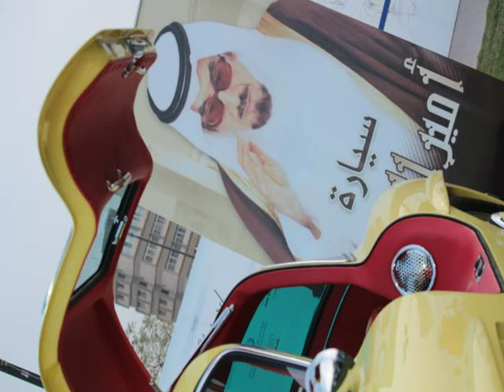Mercedes-Benz SLR McLaren Car Model - Youtube Videos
Video material about Mercedes-Benz SLR McLaren Car Model - Youtube Videos taken from flickr.